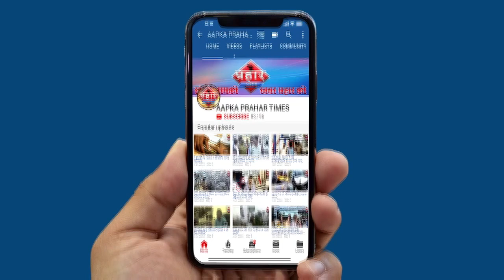दो जगहों से विवाद की खबरे ट्रेक्टर से की व्यक्ति की हत्या||Aapka Prahar Times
दो जगहों से विवाद की खबरे
ट्रेक्टर से की व्यक्ति की हत्या